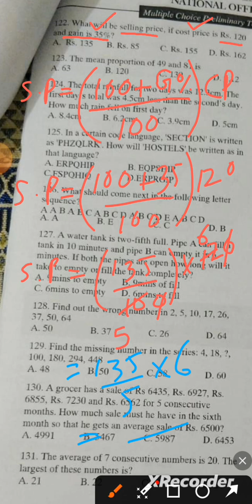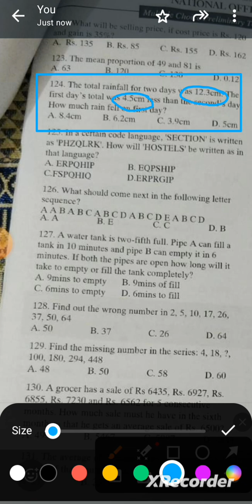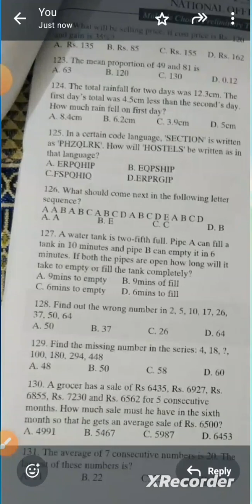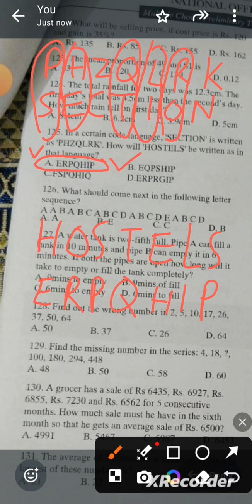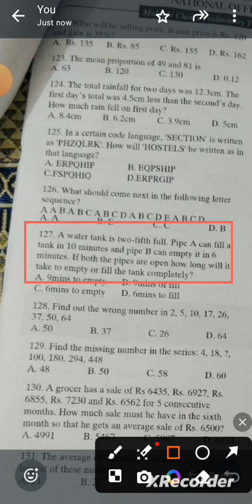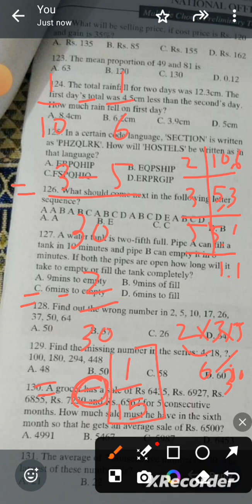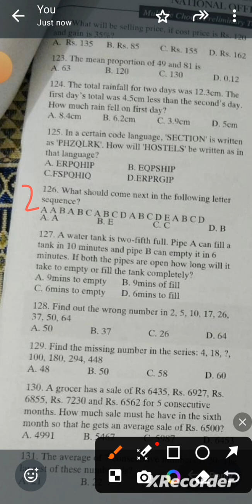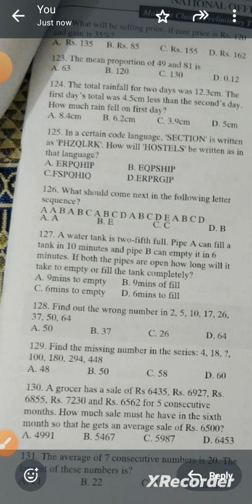Multiple Choice Preliminary test ( MPT ) Screening - CSS 2025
In this video we solve Questions related to Multiple Choice Preliminary test ( MPT ) Screening - CSS 2025